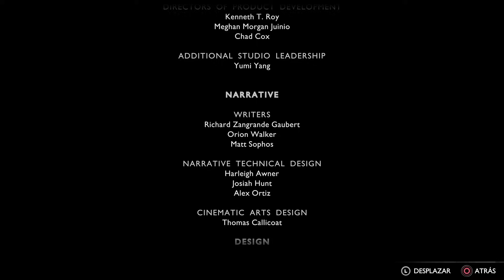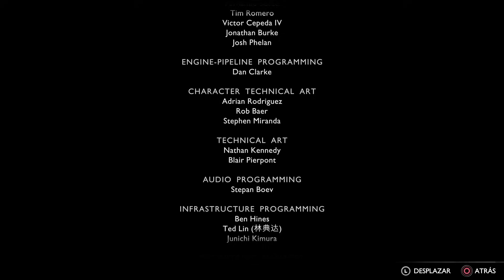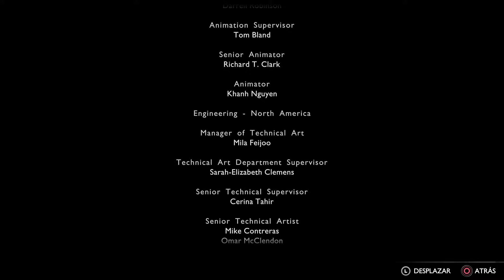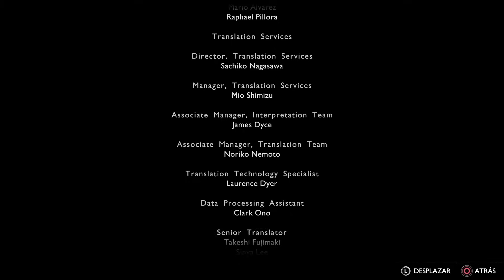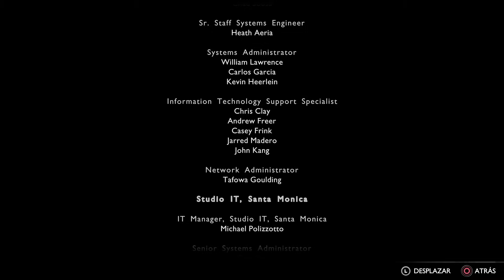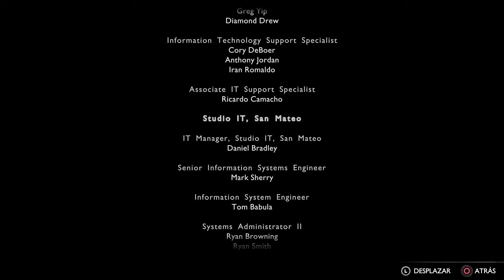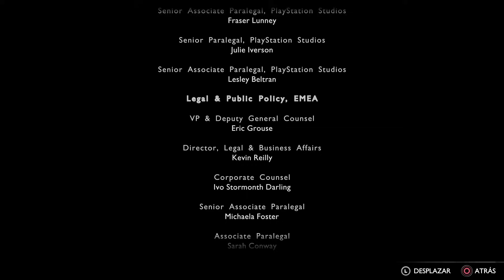God of War Valhalla Español Latino PS5 DLC Completo Parte FINAL